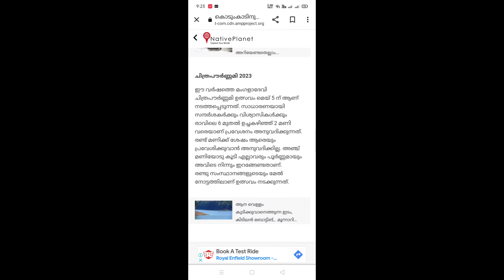mangala devi temple history |mangala devi temple trekking | mangala devi temple live | news live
THEKKADY

THE DREAM DESTINATION

Home

Periyar

Periyar Wildlife Sanctuary / Periyar Tiger Reserve -- The lively jungle

Places worth visiting near Periyar

Mangaladevi Temple

Mangaladevi Temple

Mangaladevi Temple is a 1000-year-old temple inside the dense forests of the Periyar Tiger Reserve. Made of huge pieces of granite, it stands at an altitude of 1337 m above the sea level.

The temple is dedicated to the deity of Mangaladevi, who is also known as Kannaki. Even today, Kannaki remains as a symbol of the moral power that resides in an ordinary woman who is able to take on royalty because her cause is just.

For centuries, Kannaki has remained a symbol of the great moral power that even an ordinary woman is capable of. Kannaki’s tale has been immortalized by the poet-prince Ilanko Adikal in the Tamil epic, Silapathikaram. Silapathikaram is one of the five epics of ancient Tamil Literature. The epic, which contains three chapters and a total of 5270 lines of poetry, revolves around Kannaki.

Legend has it that Kannaki burnt the town of Madurai down with a curse when she came to know that the royal court had killed her husband Kovilan after wrongly accusing him of theft. It is also believed that Kannaki reached the Periyar forests after burning Madurai.

Architecture
The temple construction is in line with that of Pandyan architecture though there are no definite records of the time of its construction. The locals believe that it was the Chera king, Chenkuttuvan, who created the temple. The idol installation ceremony was believed to have been attended by many prominent personalities including the Lankan king, Gajabahu. Gajabahu  also known as Gajabahuka Gamani (c.114 - 136 CE) was renowned for his religious benefactions and for his involvement in south Indian politics.

Though now in a dilapidated condition, the boundary walls and the steps leading to the temple still have huge stones which stand in testimony to its earlier days of glory. When considering the location of the temple, one can imagine the enormity of the effort that would have been involved in bringing the huge stones and granite pieces up to the mountain.

Four stone structures constitute the temple complex which houses other idols apart from that of Mangala Devi. There are sculptures carved on the stone walls. The first idol you see on entering the complex is that of KaruppaSwamy. On the left side, there is a dilapidated temple of Lord Shiva. There is also a sanctorum created for Lord Ganapathy.

As the temple of Mangala Devi is in ruins, the idol that is worshipped during the temple festival on the day of Chithra Pournami is usually brought from Kambam. It is made of panchaloha (five metals).

There had been an underground passage below the temple which, according to the local people, went all the way to the temple town of Mathura. Some believe that the secret pathway led to the famed Meenakshi temple while others say that it led to the palace of the Pandya king.

Ambience
Situated on the northern boundary of the Periyar Tiger Reserve, the temple can be reached only by jeep. There is a 12-kilometer stretch to be covered through dense forests and high altitude grasslands to reach the temple. The surroundings of the temple are known for their pristine beauty. A wide variety of flora and fauna can be found in the area including the highly endangered Nilgiri Tahr (Hemitragus hylocrius). The Tahr is the state animal of the State of Tamil Nadu. The place is also known for the endemic orchid species, Habenaria periyarensis.

The  temple,  on a hillock on the Tamil Nadu-Kerala border,  offers a panoramic view of the Western Ghats and the small hill villages of Tamil Nadu. The view, from a distance, of the small villages scattered amongst the thick greenery is beautiful.

Restrictions
In order to safeguard the ecosystem of the place, the Forest Department has taken various measures including constant vigil on the stretch leading to the temple. If  you wish to visit this place, prior permission should be taken from the Wildlife Warden at Thekkady.

Festival
The temple is open to devotees only once a year during the month of April / May for the Chithrapournami celebrations. On this full moon day, priests of Tamil Nadu and Kerala conduct ritualistic prayers at the temple.

The main deity, Goddess Managala, is decorated with flowers, silk etc and poojas  are conducted through the day. Thali (the necklace worn by married Hindu women) and glass bangles of women devotees are blessed during the festival. The women also cook and offer pongala (the sweet dish made of rice) to the Goddess on this auspicious day.